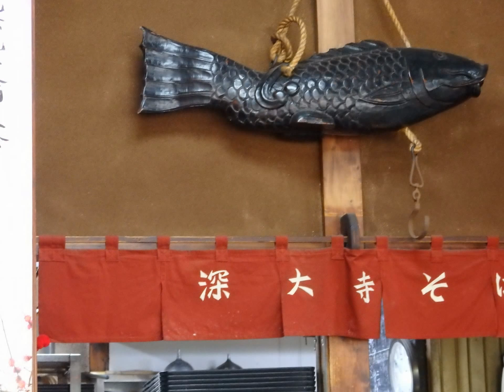マイ スライドショー２４８作目「ＪＡＰＡＮ ＶＩＥＷ（１３９）ＣＨＯＦＵＪＩＮＤＡＩＪＩ ＤＡＲＵＭＡＩＣＨＩ（２）深大寺ダルマ市２０１６年３月４日西エリア散策」ＭＩ－ＬＩ ＬＩＵ